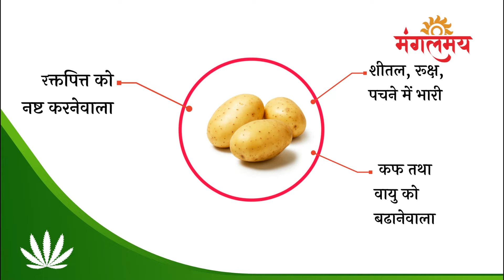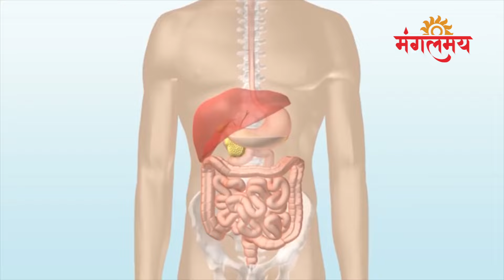आलू के विषय में रहस्यमय जानकारी - Aalu ke Vishay Me Rahasyamay Jankari | Mangalmay Digital | HD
आलू खाने के ये नुकसान  होते हैं, जानें क्या हैं साइड इफेक्ट्स
आलू को सब्जियों का राजा कहा जाता है। लगभग हर तरह की सब्जियों के साथ मिलाकर आलू को पकाया और खाया जा सकता है। हर घर में तमाम तरह के व्यंजन बनाने के लिए इस्तेमाल होने वाले आलू के अनेक फायदों के बारे में हम सभी आज तक सुनते आए हैं, लेकिन आलू के केवल फायदे ही नहीं होते बल्कि कई बार यह हमारे शरीर को नुकसान भी पहुंचाता है।  ऐसे में आलू के वे कौन से दुर्गुण हैं जो हमारे शरीर को नुकसान पहुंचाते हैं, आज हम इस विषय पर चर्चा करेंगे।

1. आलू में पाया जाने वाला कार्बोहाइड्रेट गठिया के मरीजों के लिए काफी नुकसानदेह होता है। यह उनके वजन को बढ़ाकर गठिया का दर्द और बढ़ा देता है। ऐसे में आलू का पूरी तरह से परहेज करना ही बेहतर होता है।

2. आलू का सेवन शरीर में ब्लड शुगर की मात्रा को बढ़ा देता है जिससे मधुमेह यानी कि डायबिटीज की समस्या जन्म लेती है। छिले हुए आलू का सेवन शरीर में इन्सुलिन के स्तर को बढ़ा देता है, इसलिए छिले हुए आलू का सेवन कभी न करें।

3. आलू का सेवन करने से ज्यादा मात्रा में करने से ब्लड प्रेशर की मात्रा काफी बढ़ जाती है। इसलिए नियंत्रित मात्रा में इसका सेवन करें।

4. आलू में पर्याप्त मात्रा में फाइबर और विटामिन सी पाया जाता है। ये शरीर का वजन बढ़ाने वाले तत्व होते हैं। ऐसे में अगर आप वजन कम करने की कोशिश में हैं तो तुरंत आलू का सेवन बंद कर दें।

5. आलू का सेवन करने से सूजन और जोड़ों में दर्द जैसी समस्या हो सकती है। विशेषज्ञों के मुताबिक आलू खाने से शरीर में नेचुरल इन्फ्लेमेट्री सब्सटेंसेज ग्लाइकोएल्केनॉइड की मात्रा काफी बढ़ जाती है जो सूजन जैसी समस्या का जिम्मेदार होता है।